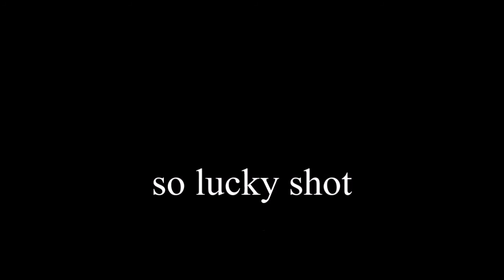Mirage & AWP + Kukli Style [HD 60fps]